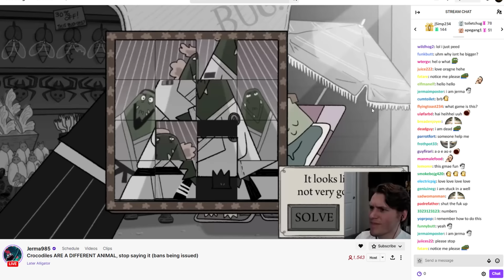jerma virtually murders his entire fanbase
with screenshake